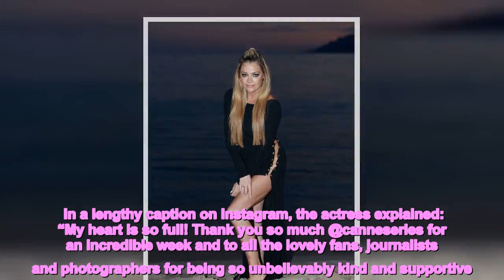Denise Richards is an ageless goddess as she ditches undies in slashed dress